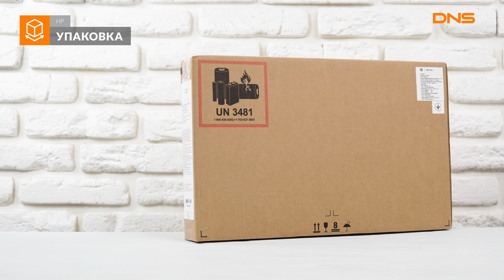Распаковка ноутбука HP 15-rb028ur / Unboxing HP 15-rb028ur